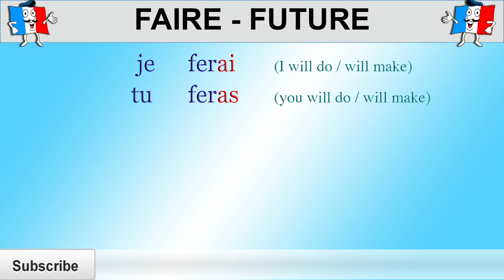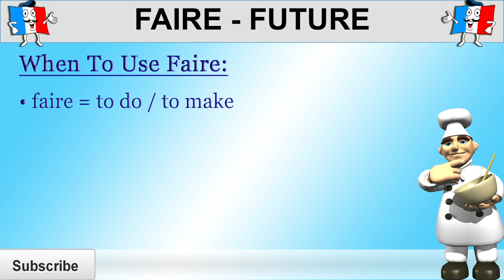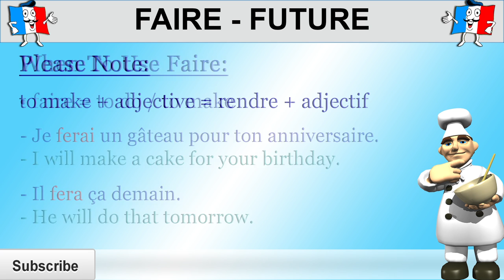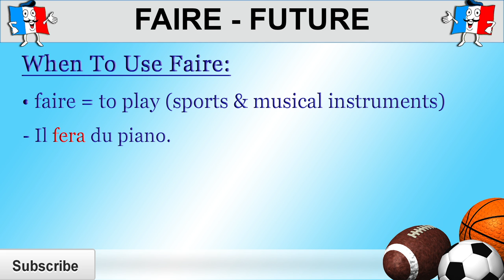French Verbs - FAIRE CONJUGATION (TO DO / TO MAKE) - Future Tense | Frencheezee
French Verbs: faire conjugation - future tense.

Learn how to conjugate the verb faire (to do / to make) in the future tense, as well as when to use the verb faire.

The verb faire is the third most common verb in French. For this reason, make sure you learn all its conjugations by heart! Faire is irregular in the future tense.

Support My FREE Video Lessons

and get cool rewards!

username: Frencheezee